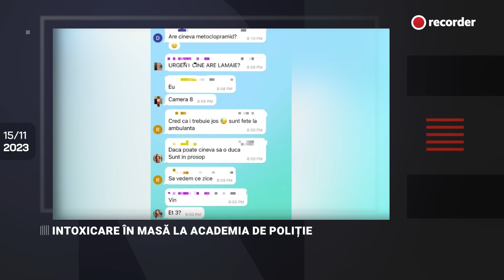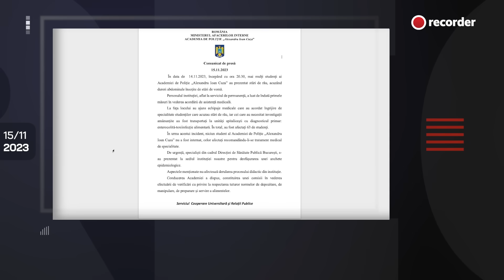15 NOIEMBRIE 2023. Iohannis în Kenya: a doua zi, prima pauză (într-un safari)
Astăzi:

00:00 Intro
00:42 Legea pensiilor a înfuriat până și sindicatele
03:54 Intoxicare în masă la Academia de Poliție
06:25 Klaus și Carmen Iohannis, în safari în Kenya
07:15 Armata israeliană a pătruns în cel mai mare spital din Gaza
08:43 Lovitură în justiție pentru Guvernul Marii Britanii
09:45 Gigi Becali scapă de un dosar penal
10:26 Cum se amplifică pe Facebook mesaje AUR și conspirații
11:20 Stația de metrou „Tudor Arghezi” a fost deschisă azi